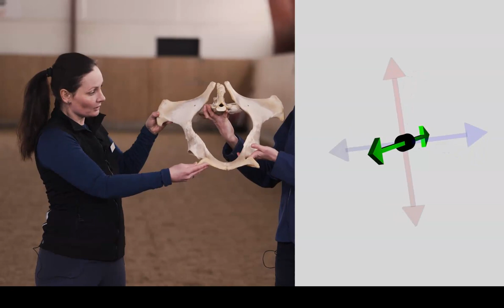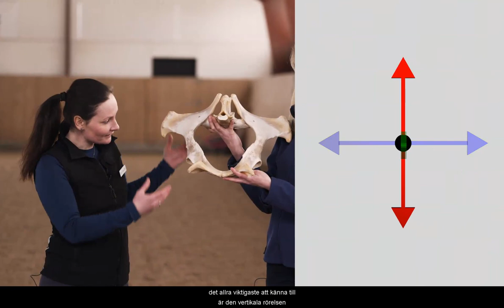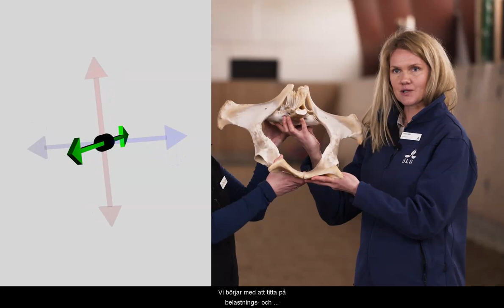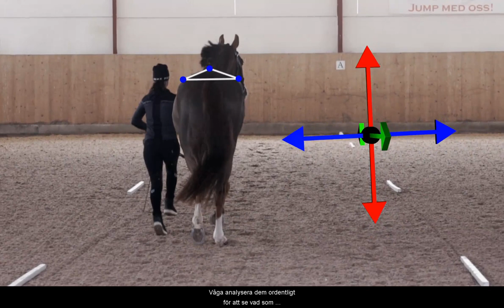Upptäck bakbenshälta med Elin och Maria Terese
Bakbenshälta är svårt att upptäcka. Elin Hernlund och Maria Terese Engell är veterinärer och forskare inom hästens biomekanik. Här berättar de om hur du kan avläsa om hästen har en hälta från ett bakben.